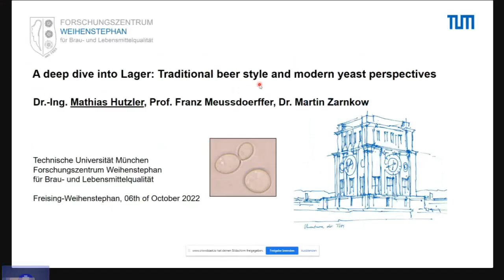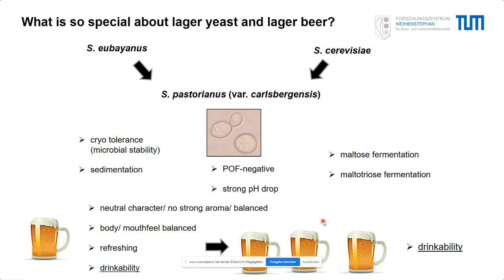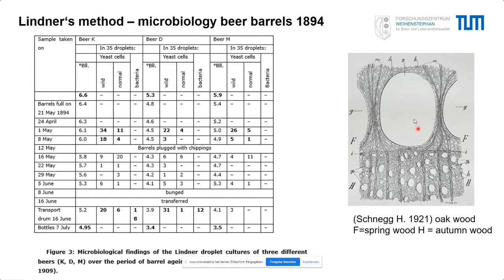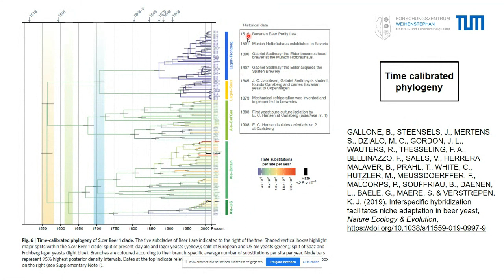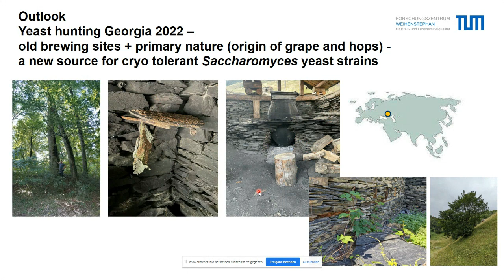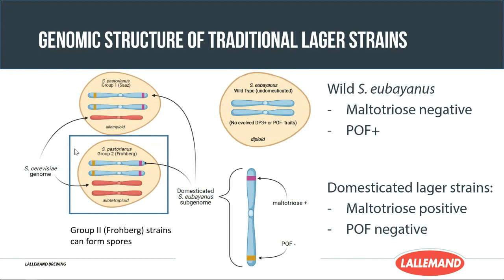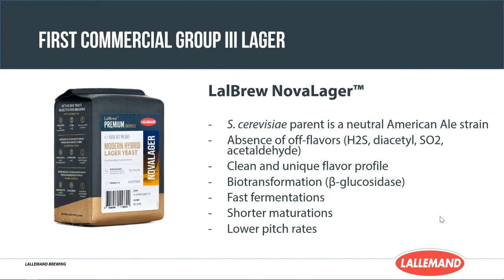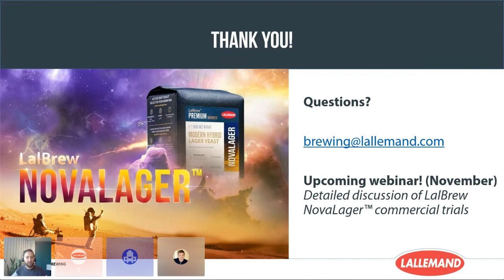Webinar: A Deep Dive Into Lager - Traditional beer style and modern yeast perspectives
Learn the essentials of lager beer from one of Germany’s most respected beer institutes. Join Mathias Hutzler from the Research Center Weihenstephan for Brewing and Food Quality (Technical University of Munich) for a discussion of lager beer history and production methods followed by a presentation of modern lager yeast and fermentation solutions by Eric Abbott (Lallemand Brewing).